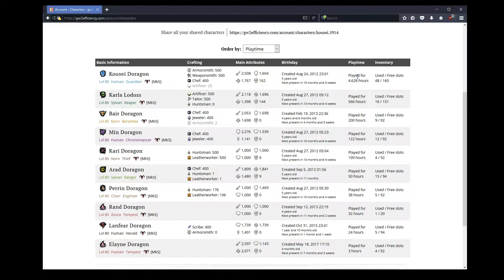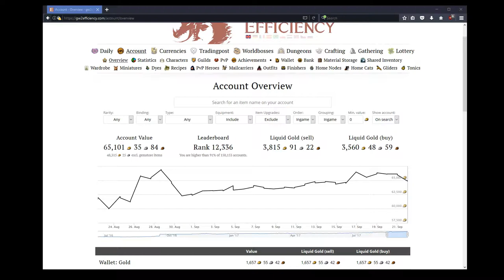Account Tour (Sept 22, 2017) [GW2]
Pre-Path of Fire account tour.